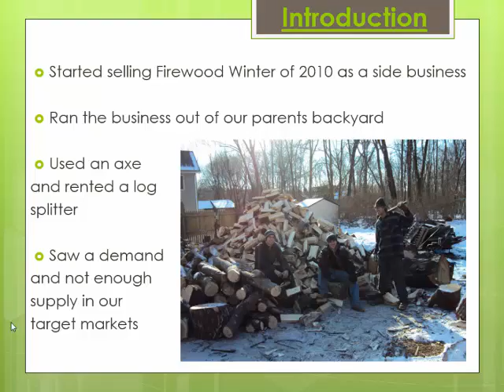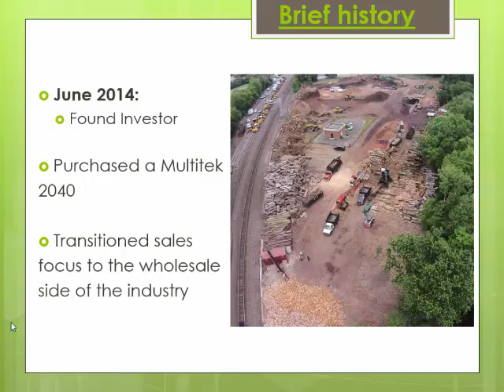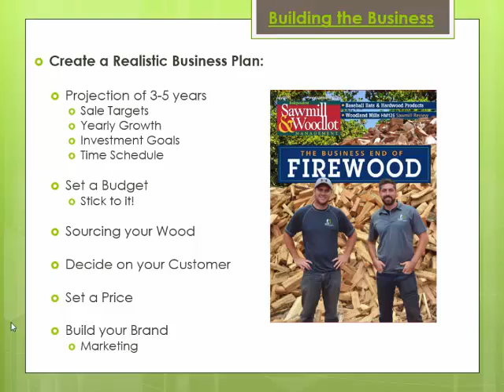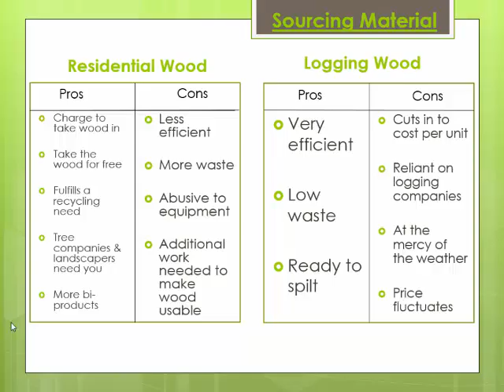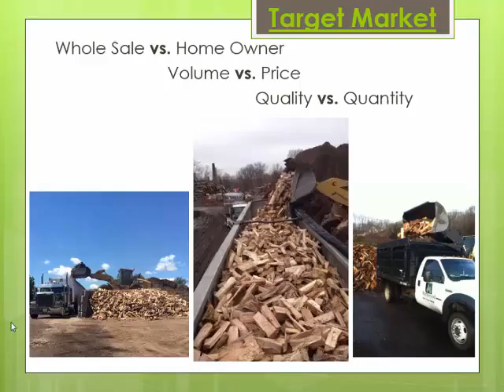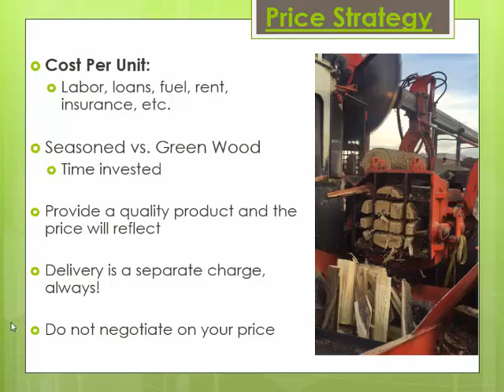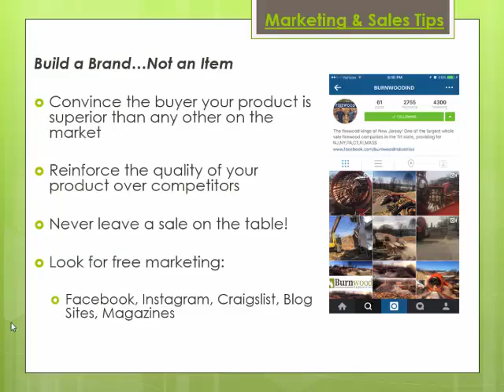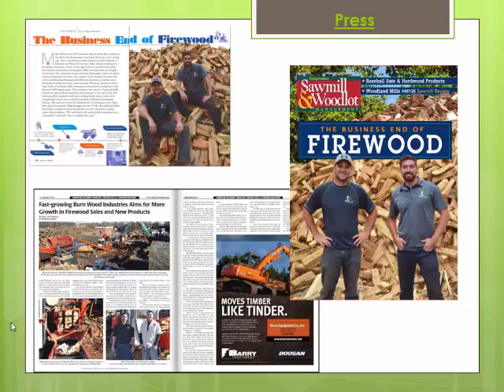Stories from a Firewood Business Owner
Presented at the National Firewood Workshop April 21 2016, Western Maryland Research & Education Center (Keedysville MD). Speaker: Mike Chirico, Burnwood Industries